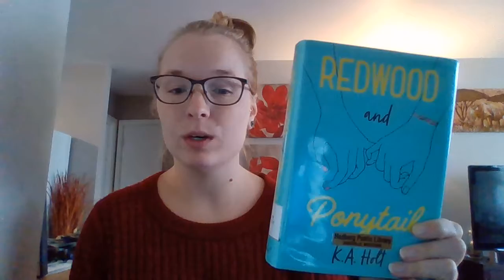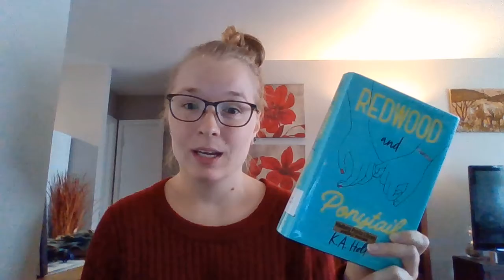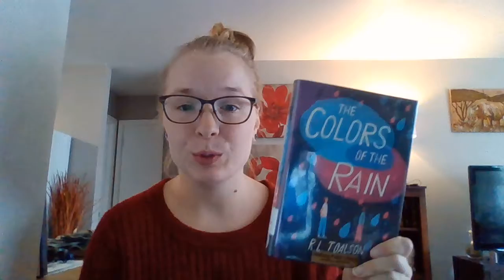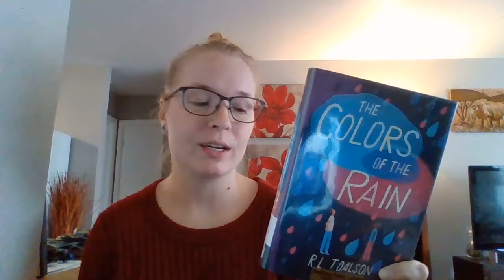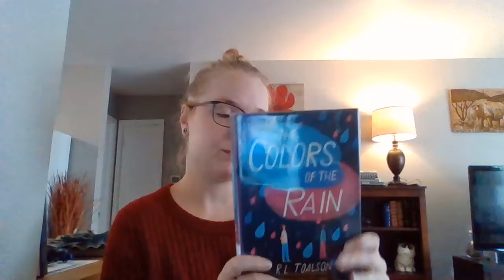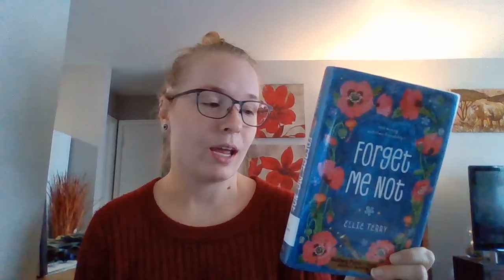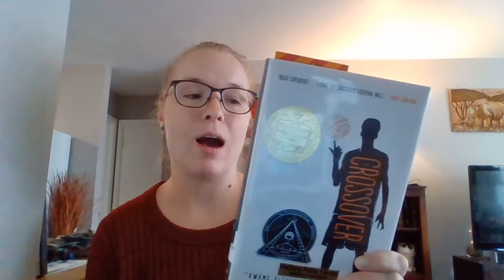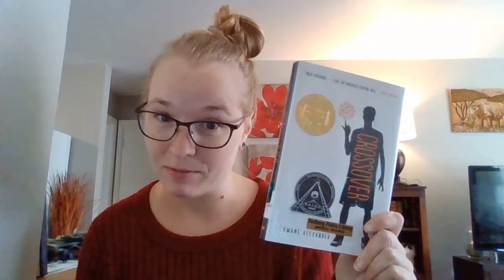Novels in Verse for Middle Grade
Novels discussed in this book talk:
Redwood and Ponytail by K.A. Holt
The Colors of the Rain by R.L. Toalson
Forget Me Not by Ellie Terry
The Crossover by Kwame Alexander